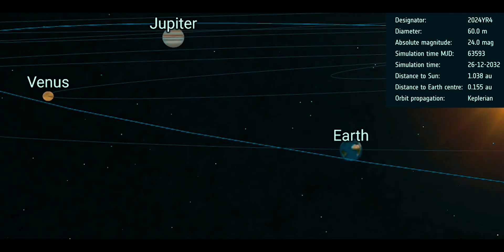The Asteroid YR4 That Almost Hit Earth in 2032– A Short Documentary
The Asteroid That Almost Hit Earth – A Cinematic Space Documentary 🚀

What if an asteroid was heading straight for Earth? 🪨💥 In this breathtaking short film, we follow Asteroid YR4—a mysterious space rock hurtling through the cosmos. Witness its journey across the solar system, close encounter with Earth, and the potential devastation if it were to strike.

🌌 Chapters:
🔹 00:00 – The Vastness of Space
🔹 00:30 – Introducing Asteroid YR4 (Discovery & Composition)
🔹 01:00 – YR4’s Journey Through the Solar System (Passing Jupiter & the Asteroid Belt)
🔹 1:30 – Close Encounter with Earth (Near-Miss & Scientific Observations)
🔹 02:10 – What If YR4 Impacted Earth? (Simulation of Devastation)

✨ Featuring stunning space visuals, scientifically accurate simulations, and dramatic asteroid impact scenarios, this video takes you on an immersive journey beyond Earth.

Copyright statement: This is an original creation